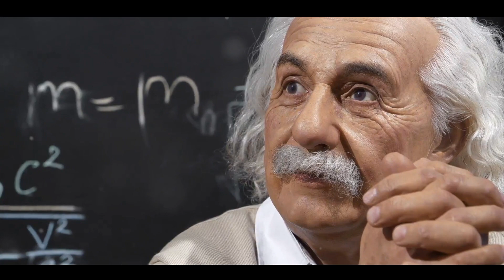Hard Work & Confidence Quotes To Motivate You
Hard Work & Confidence Quotes

➤ Other Links